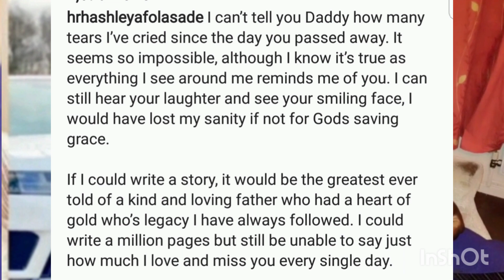👉Ooni of Ife's wife Olori Ashley shares loving memory of her father on his pøşthůmøūs birthday.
Ooni of Ife's wife Ayaba Ashley has shared loving memories of her late father on his post humous birthday..